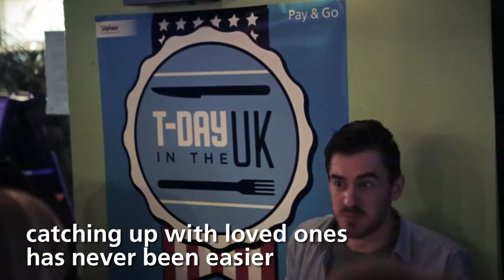T-Day in the UK with O2 International Sim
This Thanksgiving, we gave six Americans living in London the opportunity to enjoy an all-expense-paid Thanksgiving dinner at Jetlag Bar. Not only that, we were also there on the night to offer people the chance to make a surprise phone call home to friends and family on this special day.